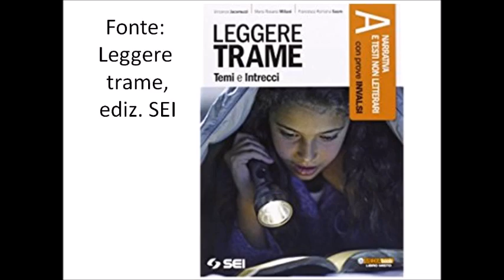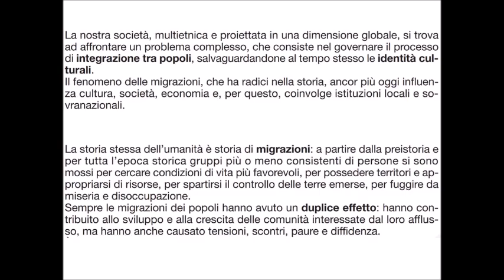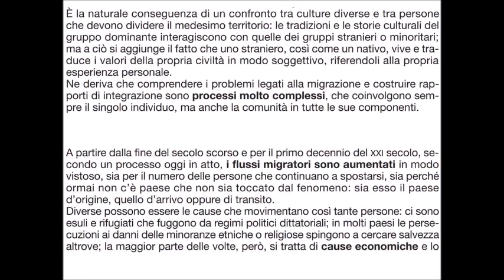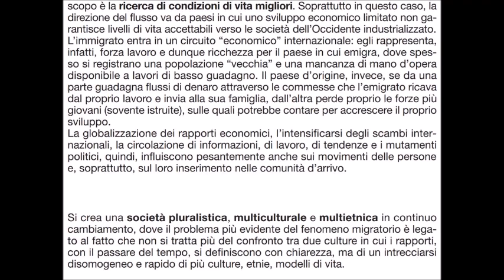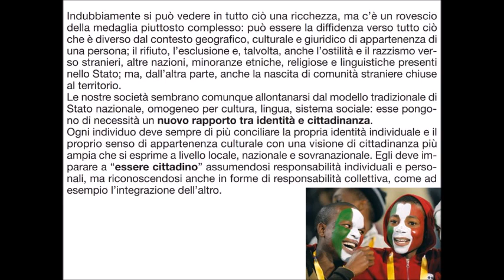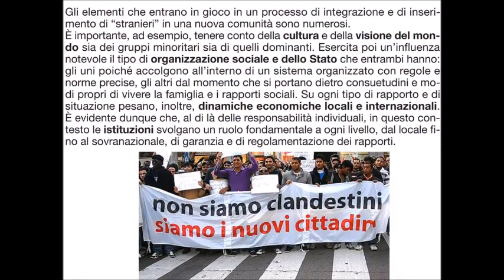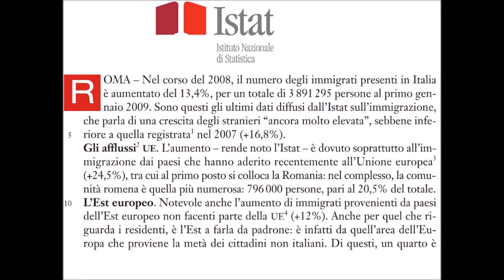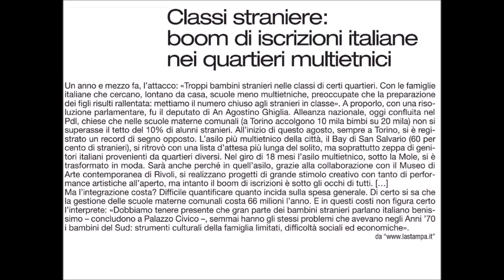Convivenza tra i popoli